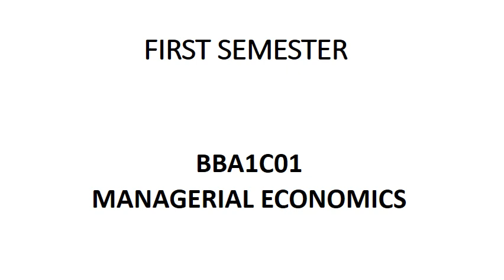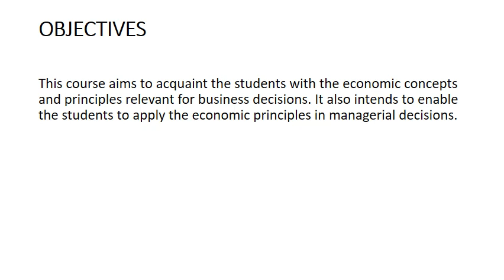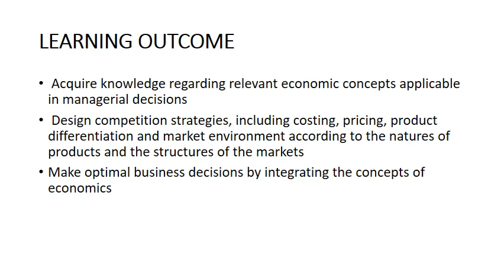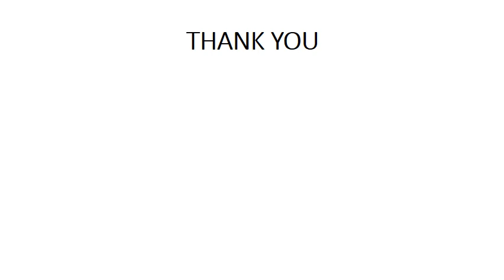ME Nov 2 VIDEO